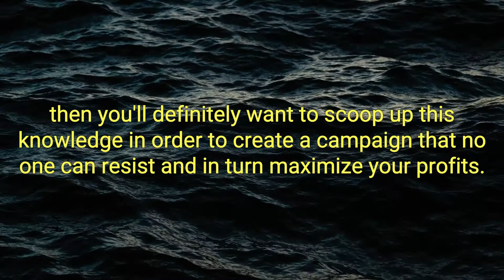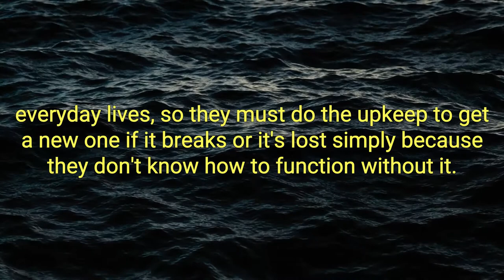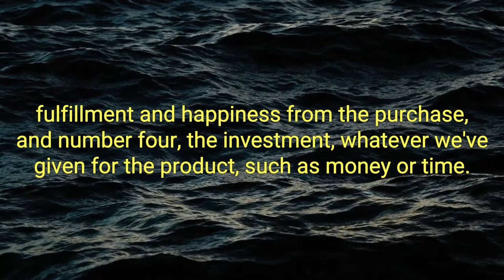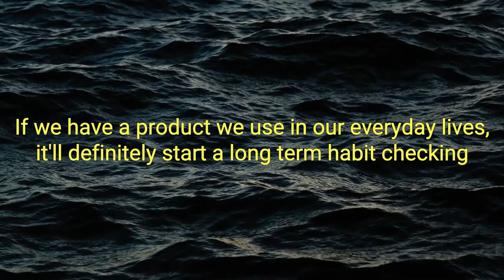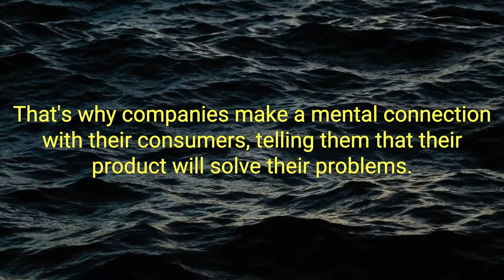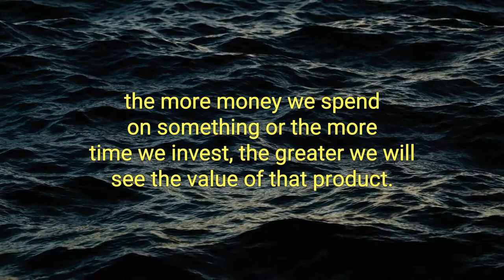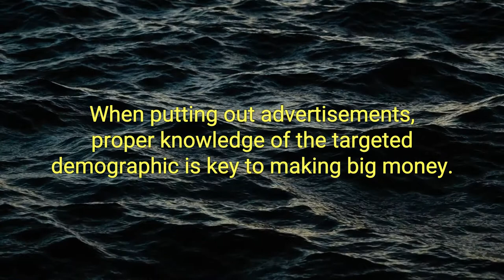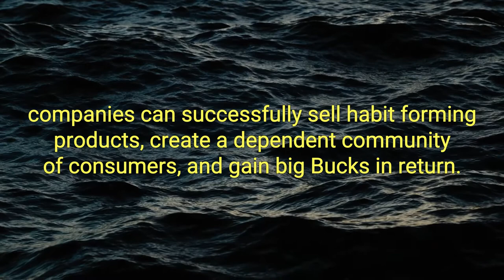Hooked Best Audiobook Summary By Nir Eyal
Hooked By Nir Eyal - Free Audiobook Summary and Review

Note to Audible Listeners: As of December 2019, this version of the Hooked audiobook has been revised and rerecorded to greatly improve audio quality. Please disregard any reviews mentioning poor audio quality prior to December 2019.

Why do some products capture our attention, while others flop? What makes us engage with certain products out of habit? Is there a pattern underlying how technologies hook us? This audiobook introduces listeners to the "Hooked Model", a four-step process companies use to build customer habits. Through consecutive cycles through the hook, successful products reach their ultimate goal of bringing users back repeatedly - without depending on costly advertising or aggressive messaging.

Hooked is a guide to building products people use because they want to, not because they have to. Written for product managers, designers, marketers, startup founders, and people eager to learn more about the things that control our behaviors, this audiobook gives listeners:

Practical insights to create user habits that stick.
Actionable steps for building products people love.
Behavioral techniques used by Twitter, Instagram, Pinterest, and other habit-forming products.
New for second edition! An additional case study for building health habits.
Nir Eyal distilled years of research, consulting, and practical experience to write a manual for creating habit-forming products. Nir has taught at the Stanford Graduate School of Business and Hasso Plattner Institute of Design. His writing on technology, psychology, and business appears in the Harvard Business Review, The Atlantic, TechCrunch, and Psychology Today. He is also the author of Indistractable: How to Control Your Attention and Choose Your Life.

Fascinating
Love the book.
I will readily admit I borrowed "Hooked" from my library first, lately I delved into a couple of hyped books (for more details please see my other reviews) and now got smarter. I don't buy every book asap. However, after reading halfway through "Hooked" I purchased it because it is fascinating and intelligent on many levels.

Browsing through a couple of negative reviews here I noted that somebody mentioned that this book "Hooked" doesn't provide a perfect blueprint; well, no book ever does. Anybody who believes that is either under the age of 23 or has never tried any business endeavor.

What I like about "Hooked" is that author Nir Eyal presents a multi-faceted picture and thinking. He does not have one scenario but explains how the experiences from many fields lead us to a model how we (most likely) can "hook" customers.

Did you love our upload of Hooked By Nir Eyal - Free Audiobook Summary and Review? You may want to listen to our previous audiobooks: